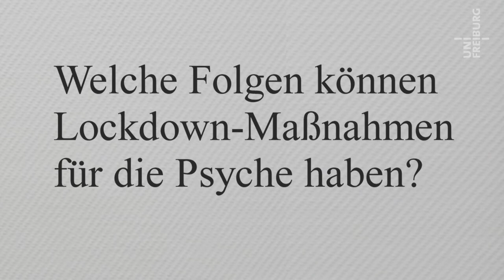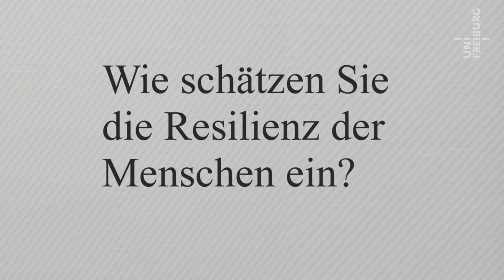Corona und Psyche - Katherina Domschke - Corona im Kaleidoskop